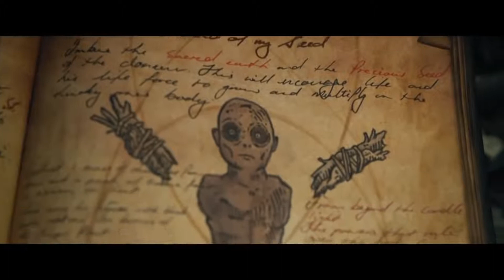Spell (2020) Trailer HD | Omari Hardwick | Loretta Devine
Spell (2020)

A man crash lands in rural Appalachia and awakens in the attic of a traditional Hoodoo practitioner. He desperately tries to break free from her dark magic and save his family from a sinister ritual before the rise of the blood moon.

Director: Mark Tonderai
Writer: Kurt Wimmer
Stars: Omari Hardwick, Loretta Devine, Lorraine Burroughs